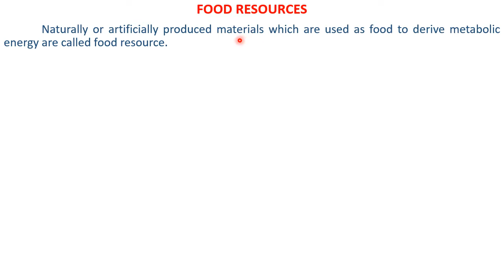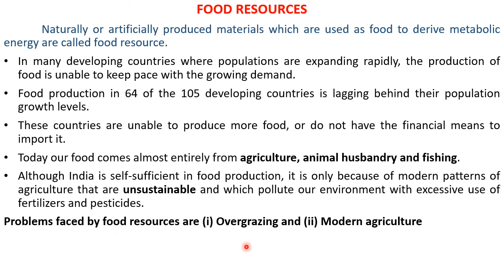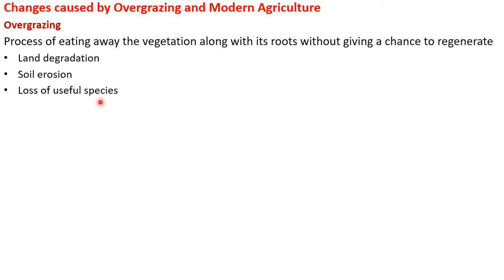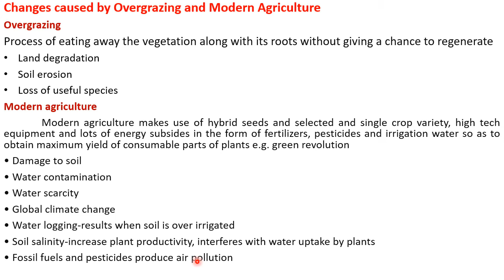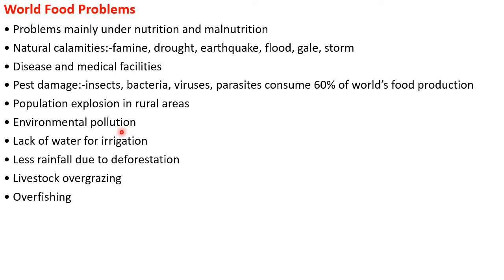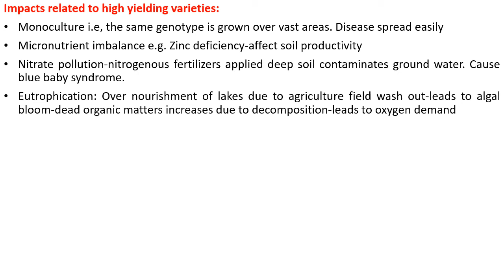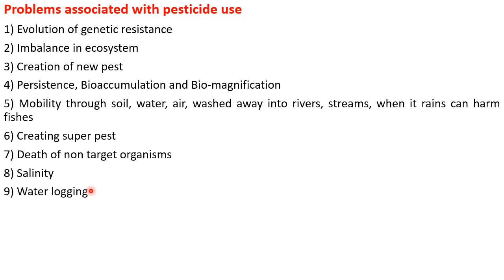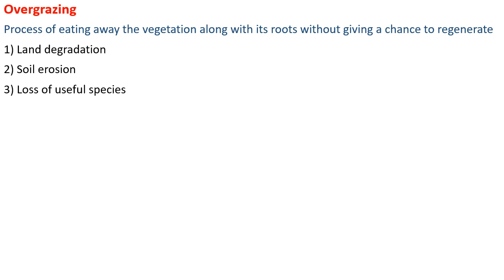Food resources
Food resources — World food problems, Changes caused by agriculture over grazing, Effects of modern agriculture fertilizer, Pesticide problems, water logging, and salinity.